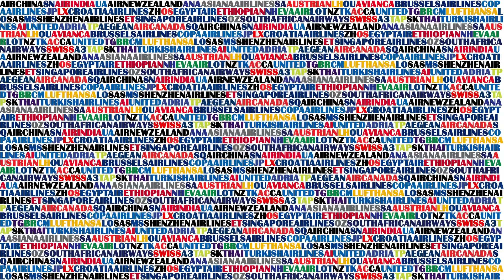Swiss Avro RJ100 "Star Alliance livery" takeoff @ Flughafen Graz | HB-IYU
Swiss LX 1513
Flughafen Graz - Flughafen Zürich

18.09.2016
Departure: 16.30
Arrival: 17.50

BAe Avro RJ100
HB-IYU "Pizzo Barone"
MSN: 3379
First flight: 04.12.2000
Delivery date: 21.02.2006